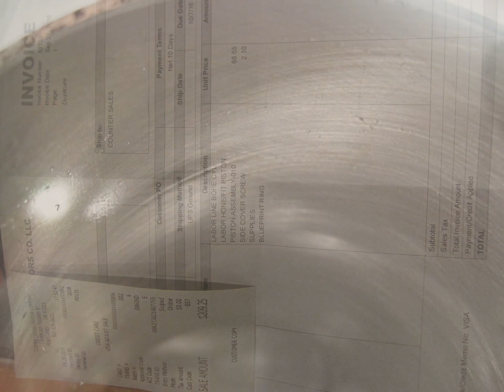My Edited Video